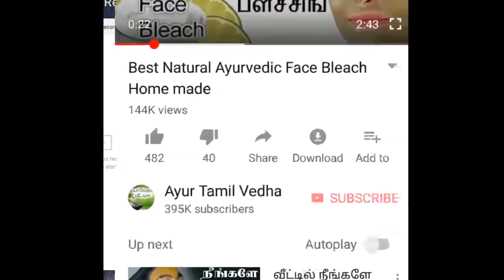ஸ்பிரே இருந்தால் எந்தவிதமான கரையும் போக்கலாம் | STAIN REMOVAL WITH SPRAY IN TAMIL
To remove Stain from cloths there are many ways But Easy and simple way to remove stain is described in this video. Normal Spay or Perfume spray is very effective to remove stain. These Stain removal tips will help you to clean your cloths well. Specially ink stain is very difficult to clean. This video explains the simple and effective way to clean your cloths. Applying any spray will helps to remove stain easily.